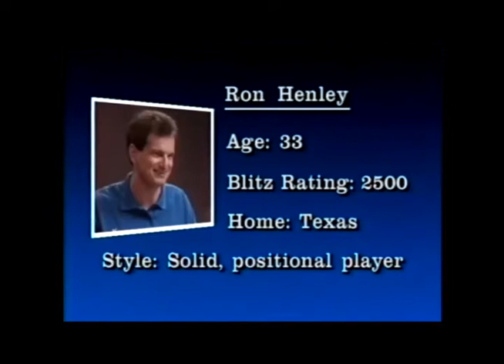American Chess Challenge: 16 Year Old GM Judith Polgar plays GM Ron W. Henley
The American Chess Challenge was a live event, played before a studio audience  in 1992. The competition included some of the greatest players in the World including World Champion Garry Kasparov and GM Judith Polgart as well as a handful of American Grandmasters. The chess prodigy GM Judit Polgar, only 16 years old at the time, took on GM Ron W. Henley, a clash of different playing styles that led to an exciting game. Polgar had become the youngest GM in history just one year earlier. She would later go on to become the first woman player to pierce the top 10 world rankings and defeat  World Champions Kasparov, Karpov, Anand and Spassky in tournament games! Judit Polgar plays fast, aggressive, attacking blitz chess, while Ron Henley takes a more solid, positional approach looking to slowly squeeze the opponent - the complete opposite of  each other! Providing the colorful play by play live commentary was GM John Fedorowicz and Senior Master Maurice Ashley.

This blitz chess game opened with 1. e4 e5 2. Nf3 Nc6 3. d4 - the Scotch Opening.
 Polgar tries to attack the black King immediately, deploying her bishops with 11. Bh4 and 14. Bh5. This proved somewhat superficial, however, as Ron Henley continued to neutralize her early attack. With 15...Nf5 and 16...Nxg3, Henley eliminated the white Bishop Pair and inflicted doubled G pawns to weaken the white King position. In her ongoing attempt to attack, Judith's 19. f4, ejected the black Knight from the center, but also critically weakened the b6-g1 diagonal, leaving the white King pinned in on the h file. The powerful counter-attack with 22...Ne4 forced Polgar to surrender her remaining Bishop. After 23. ...Qxe4 and 24...Qf5! Henley threatened the mate in one knockout with 25...Qh5 mate. Judith was forced to jettison a pawn with 25.g4! (forced) and offer a  Queen trade to save her King. Henley's Rook invasion with 26...Re2 and 29...Rxc2 netted a second pawn for a decisive material advantage. Despite Henley being two pawns up and with superior piece activity, his slow deliberate play combined with Judith's lightening  quick speed had Judith with a large edge on the clock and Ron with less than two minutes. As commentator Maurice Ashley explains that often in blitz chess, the clock plays an important factor. Did GM Henley manage to convert his winning material advantage or did he become yet another blitz victim of the brilliant 16 year old chess prodigy Judith Polgar?

No spoiler alert here, let's watch the video to find out! ► Corresponding
 Ron W Henley Chess Video - Foxy Openings "The Scotch Game - Garry Kaspaov's Weapon
 Come checkout the ChessonDemand.com - One of the world's finest collection of chess videos and chess courses: